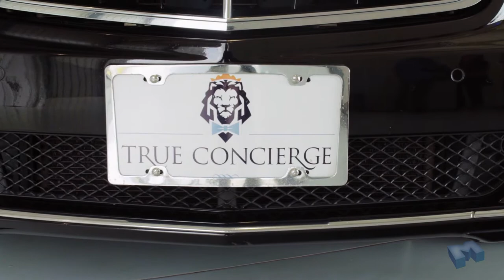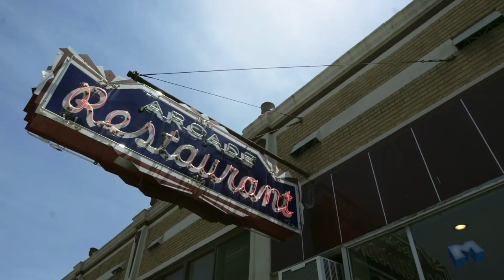Ascend Business Development Program: A Business Friendship is Born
Kemp Conrad of Cushman Wakefield/Commercial Advisors was paired with Morris Parker of True Concierge to help Morris' business reach the next level of success as part of the Greater Memphis Chamber's Ascend Memphis Business Development Program. What they didn't expect out of the program was a friendship.